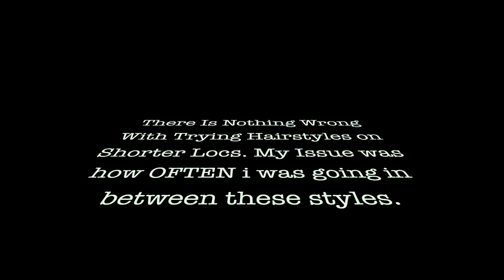5 Things To Know Before Locking Your Hair| BMAC | Vlogmas Day2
Vlogmas Day 2 lets get into it!